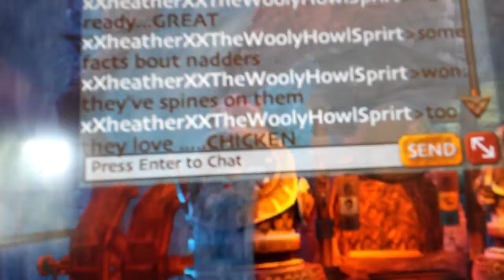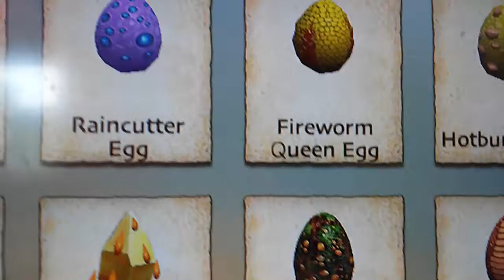Part 1. School of dragons NADDERS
'Day ima showing u NADDERS